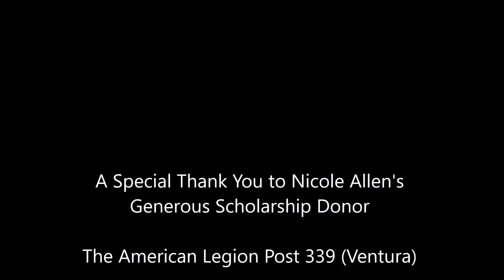A Special Thank You from the Ventura College Foundation's Scholarship Recipient, Nicole Allen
Thank you to all our 2020 scholarship donors for supporting Ventura College students with $683,747.50 in scholarship support!  We are so grateful that the VC Foundation's donor scholarships will support Nicole Allen, a U.S. Navy Active Duty Military Member who is pursuing her dreams. A special thank you to Nicole's scholarship donor, American Legion Post 339 (Ventura) for showing your appreciation and support to active military students like Nicole.

To view more student scholarship recipient thank you videos and scholarship award recognition